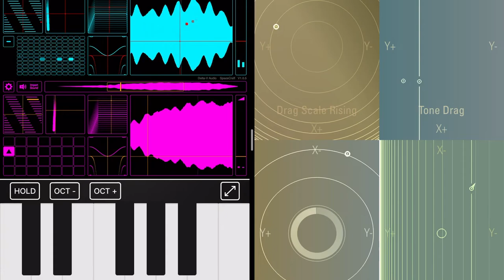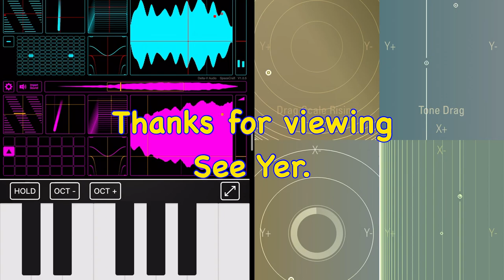SpaceCraft being controlled by TC Data inside Audiobus 3.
A quick screen record showing the latest Spacecraft Granular Synth app being controlled my TC Data app in split screen mode all inside Audiobus 3 App. This midi function is currently in beta coming soon.

Using MF Adaptor inside Audiobus 3 to make the connection and using Shimmer as a effect.

For details on SpaceCraft check out the developers website.

Auria Pro - Music Production by WaveMachine Labs, Inc.

KORG Gadget by KORG INC.